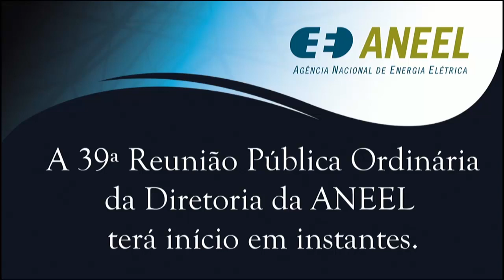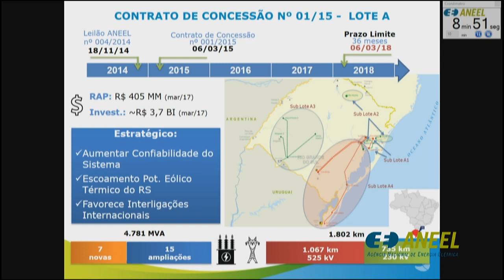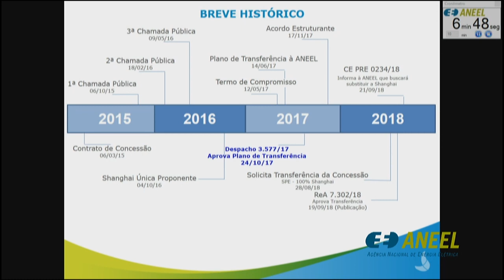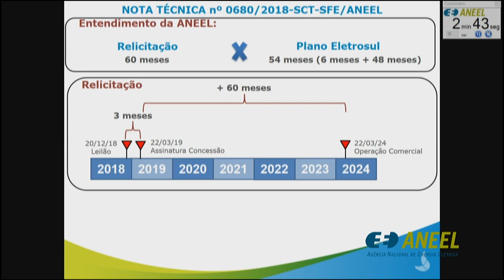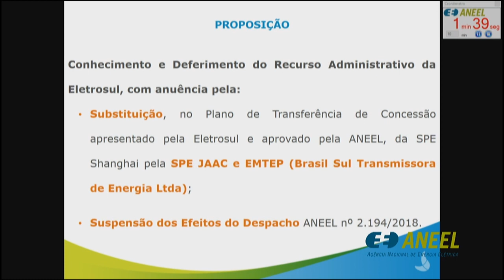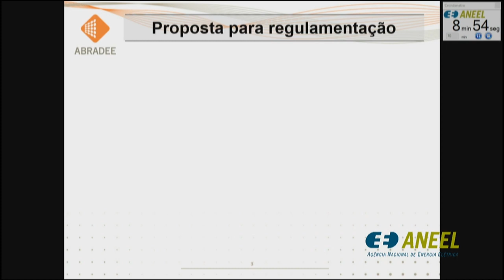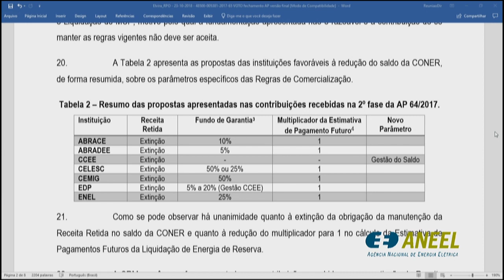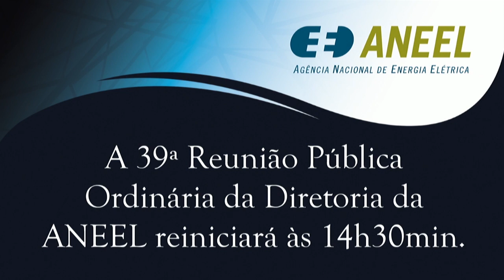39ª Reunião Pública Ordinária ANEEL - 23/10/2018 - Parte 1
A 39ª Reunião Pública Ordinária da Diretoria da ANEEL foi realizada no dia 23/10/2018. A pauta foi composta de 34 itens, sendo que os itens 11 a 34 foram deliberados em bloco (à exceção do Item 18, destacado). A pauta completa e a ata da reunião podem ser conferidas no sítio da Agência,

Neste vídeo: itens do bloco, 9, 18, 4, 10, 1 e 2. Veja também a Parte 2, com os itens 3, 5, 6, 7 e 8.

Ordem de julgamento:

00:00:00 Abertura e informes

00:03:13 Itens 11 a 34 (exceto 18), deliberados em bloco. Acesse a descrição completa em

00:04:05 Item 9: Processo: 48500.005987/2016-10 Assunto: Pedido de Reconsideração interposto pela Eletrosul Centrais Elétricas S.A. – Eletrosul. Diretor-Relator: Efrain Pereira da Cruz

01:43:49 Item 18: Processo: 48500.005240/2018-23. Assunto: Pedido de medida cautelar interposto pela PCH Jauru SPE S.A. Relator: Efrain Pereira da Cruz

02:06:37 Item 4: Processo: 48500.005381/2017-65 Assunto: Resultado da Audiência Pública nº 64/2017 (regras de cálculo do montante existente na Conta de Energia de Reserva – Coner). Diretor-Relator: Sandoval de Araújo Feitosa Neto

02:34:17 Item 10: Processo: 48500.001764/2018-45 Assunto: Caducidade do Contrato de Concessão nº 9/2014, firmado entre a Centrais Elétricas do Norte do Brasil – Eletronorte e a União. Diretor-Relator: Rodrigo Limp Nascimento

03:17:44 Item 1: Processo: 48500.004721/2018-11 Assunto: Homologação das Tarifas de Energia – TE e das Tarifas de Uso dos Sistemas de Distribuição – TUSD referentes às permissionárias de distribuição de energia elétrica com aniversário em 30 de outubro de 2018. Diretor-Relator: Rodrigo Limp Nascimento

03:24:21 Item 2: Processo: 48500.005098/2018-14 Assunto: Requerimento Administrativo interposto pela Amazonas Distribuidora de Energia S.A. Diretor-Relator: Sandoval de Araújo Feitosa Neto